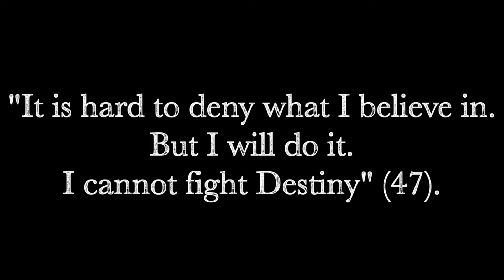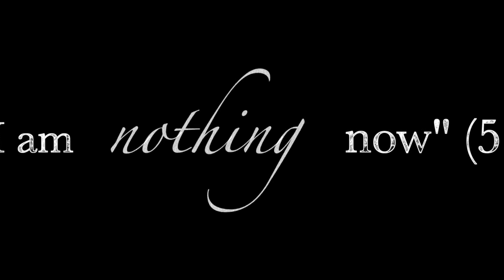Antigone Video: Lexi W